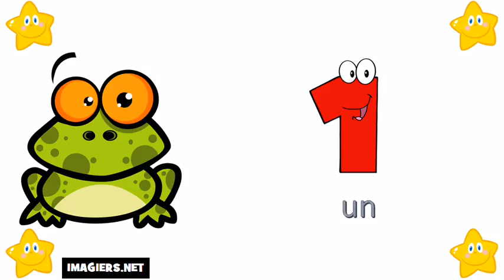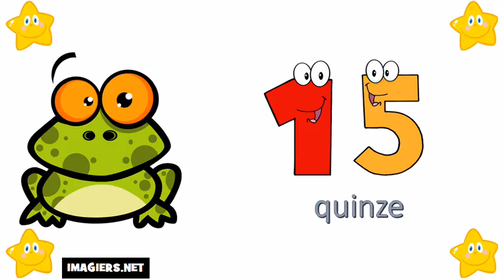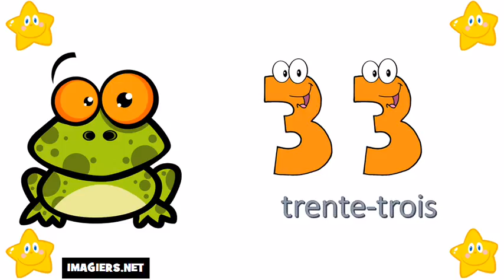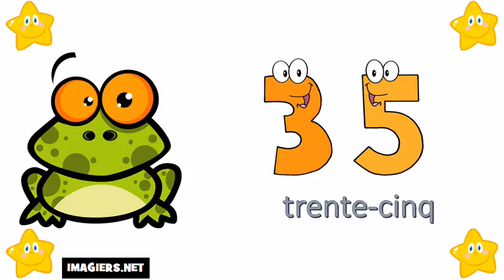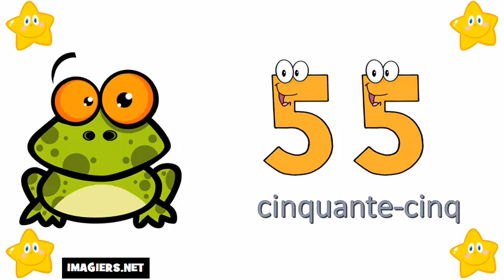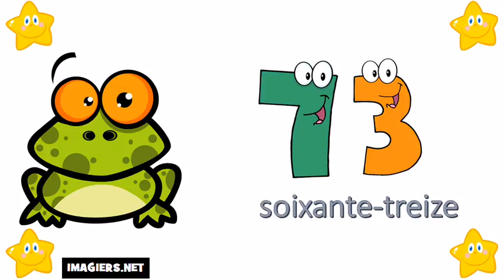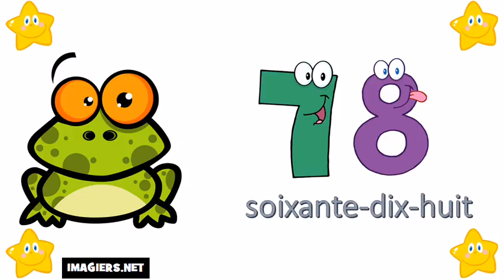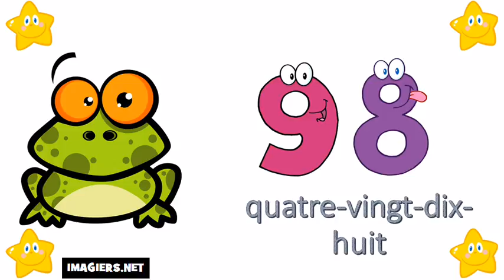Учим француски # Бројеви од 0 до 100